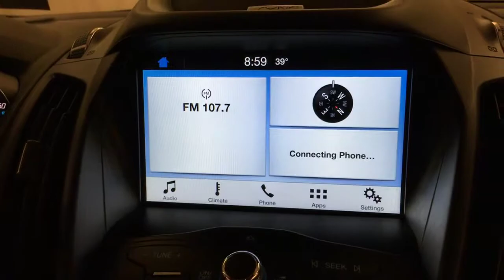2016 | Ford Escape SE | MEDIA SCREEN REAR CAMERA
Car Vision is excited to offer this 2016 Ford Escape.
When you purchase a vehicle with the CARFAX Buyback Guarantee, you're getting what you paid for. This is a well kept ONE-OWNER Ford Escape SE MEDIA SCREEN REAR CAMERA with a full CARFAX history report.

Perfect for the on-the-go family, this Ford Escape SE MEDIA SCREEN REAR CAMERA is an SUV everyone will love. With exceptional mileage, options and power, you'll insist on driving it on all your outings. No matter the terrain or weather, you'll drive at ease in this 4WD-equipped vehicle. With exceptional safety features and superb handling, this 4WD was engineered with excellence in mind.

More information about the 2016 Ford Escape:

The 2016 Ford Escape is a sleek, rakish, modern design, yet it is surprisingly roomy inside. Also surprising is how well the Escape responds and handles -- as if it were a sport wagon. The Escape's powertrains are standouts in this class, both offering more power than you get elsewhere, plus excellent fuel economy. In terms of tech features, between the new "Sync 3" infotainment system, an active park assist system and active-safety features like BLIS, the Escape stands far apart from more plainly presented crossover wagons.

This model sets itself apart with spacious interior, Stronger performance and better handling than other small affordable crossovers, excellent fuel economy, impressive maneuverability, and excellent new "Sync 3" infotainment and connectivity